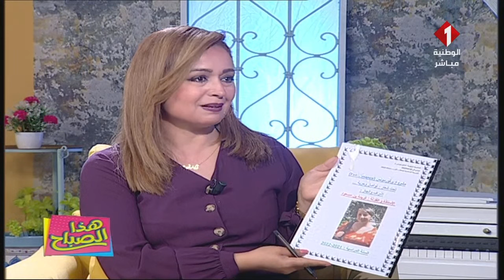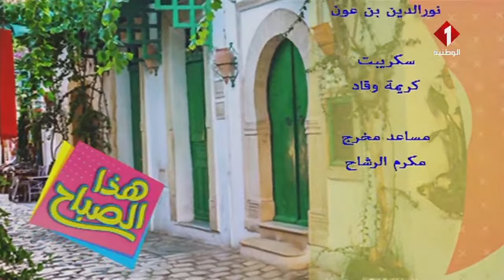برنامج هذا الصباح ليوم 17- 05- 2022 | الجزء الثالث